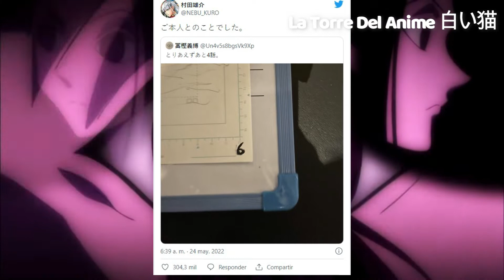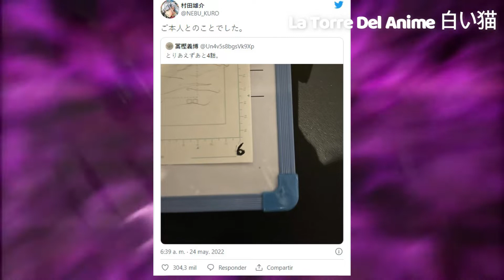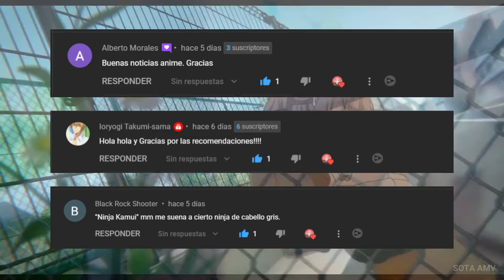HUNTER x HUNTER REGRESA, KonoSuba! TENDRA 3 TEMPORADA, NUEVAS ADAPTACIONES Y MAS | Noticias Anime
➤CANAL SECUNDARIO:
Minutos de las NOTICIAS:
➤0:34 - El anime Extreme Hearts revela 2 Nuevo avance presentando a sus personajes
➤1:04 - El anime Shoot! Goal to the Future revela un Nuevo avance
➤1:21 - HUNTER x HUNTER Regresa del Hiatus
➤2:11 - El manga Boku to Roboko Tendra anime
➤2:24 - El manga Dekiru Neko wa Kyou mo Yuutsu tendrá anime
➤2:40 - KonoSuba! Tendra 3 Temporada y un Nuevo Spin-off
➤3:22 - El anime Soredemo Ayumu wa Yosetekuru revela su Fecha de Estreno en un Nuevo avance
➤3:52 - El anime Kami Kuzu Idol revela su Fecha de Estreno en un Nuevo avance
➤4:05 - El anime Noumin Kanren no Skill Bakka revela su Primer avance
➤4:29 - Kanojo, Okarishimasu revela un Nuevo avance Protagonizado por Mami Nanami
➤4:47 - El anime Kage no Jitsuryokusha ni Naritakute! revela un Nuevo avance
➤5:09 - El videojuego Warau Ars Notoria será adaptado al anime
- Saludos al final del video :) (Ver el video hasta el final 🤍)